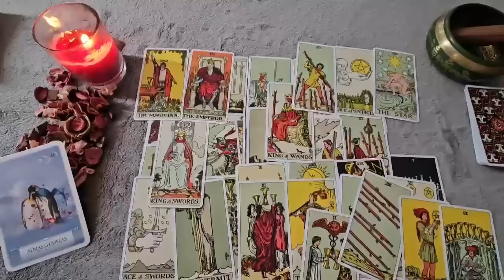TAURUS TEXT 💬 EXPOSED* WOW! 😳 SOMETHING IS ABOUT TO COME OUT! YOU MUST HEAR THIS... OCTOBER 2024